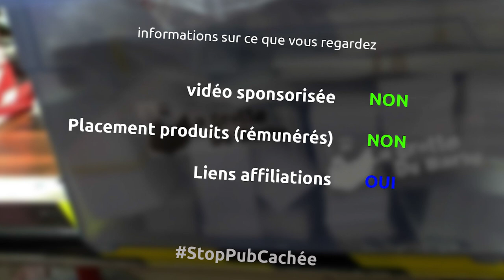un sac pour mon pied de caméra en double cuir et mousse de récupération - ep 302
et oui dans cet épisode je me fais une deuxième version plus solide de mon sac pour trimballer mon pied de caméra avec deux types de cuir et de la mousse

le matériel
mat de découpe
règle de couture
couteau de découpe circulaire
colle en bombe
machine à coudre pfaff 1245
scotch double face couture
kit oeillets